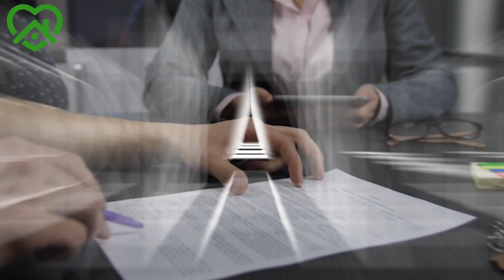What happens after I sign the purchase agreement at the Notary | Ajay Dhingra | Ghar in Germany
0:00 - Intro
0:53 - Sending copies to respective parties
1:06 - Notary Applies for Notice of transfer of title (Auflassungsvormerkung) at the court
1:34 - Right to purchase by city
2:41 - Löschungsbewilligung – cancellation permits
3:12 - Check if others have a right to buy the property
4:03 - Informs the property management
4:44 - Fälligkeitsmitteilung / Due date notification
5:45 - Notary will ask the court to update the land register
5:57 - Taking possession of the property
6:44 - Land transfer tax
7:20 - Receive updated land register
7:44 - Property insurance

Ghar in Germany is a mortgage broker focussed on bringing you the best deal on your German home loan – matching your requirements. What we do:
compare rates from over 650 banks and financial institutions, get the best possible deal for our clients AND be as transparent as possible with you

Ajay is a certified home loan consultant and the founder of gharingermany – He is fueled by his passion of helping others to achieve their goals in terms of buying real estate here in Germany. With his vast experience in buying properties for himself as well as financing for others, Ajay is equipped with the necessary experience from both sides of the fence: being financed and financing clients.

What drives him, is bridging the gap – not only between the German banking system and his clients who are looking for a home loan, but also between two cultures. You will find him on several groups posting answers to common expat-questions.